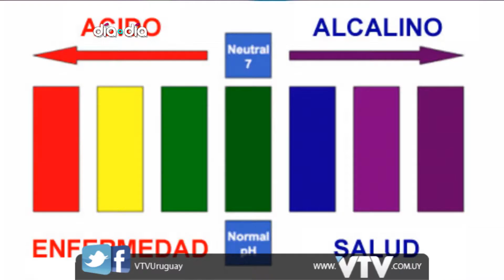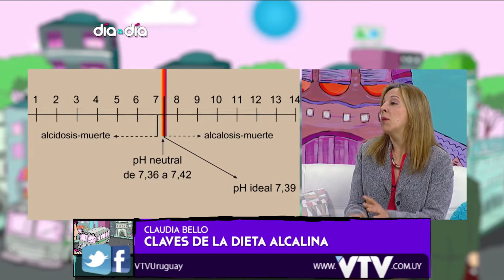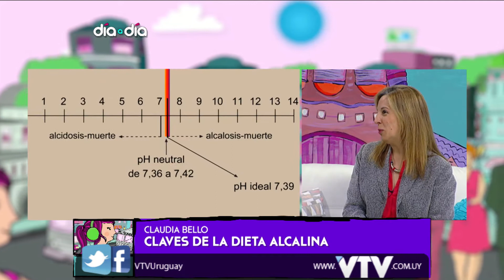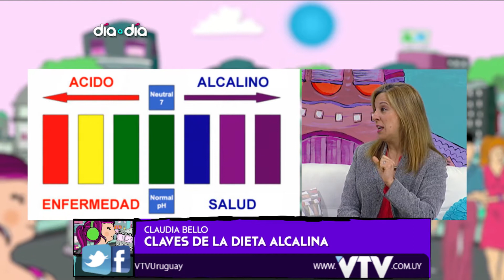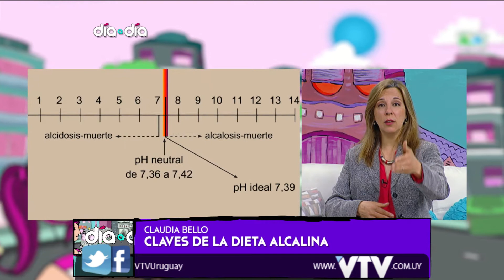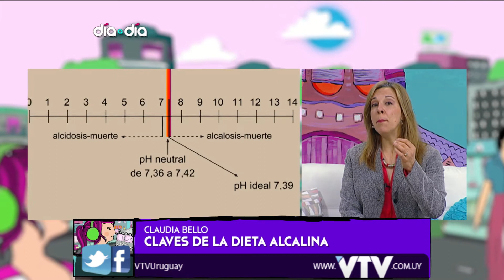VTV: Claudia Bello LAS CLAVES PARA LA DIETA ALCALINA